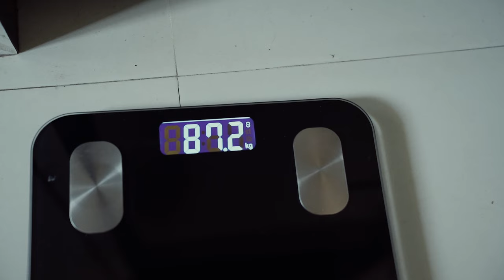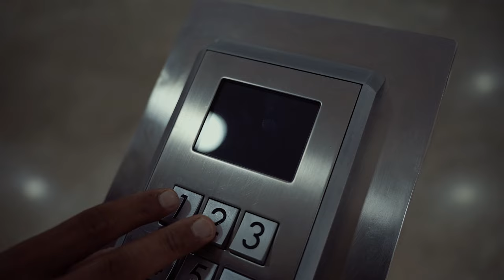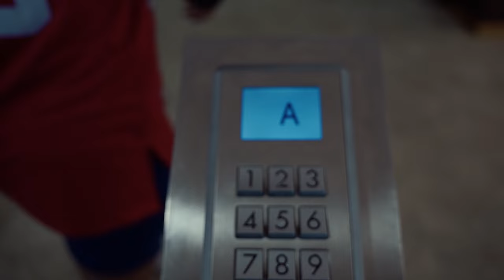WE ARE BACK 🔥 | EP 1 ( DAY 8)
Low Budget Light I use

Gym Essetials
Gym Shoes

🌾 ESSENTIAL GROCERY
1. OATS
2. Low Budget Peanut Butter
3. Flaxseeds
4. Dates

1. LOW BUDGET DUMBBELLS
2. LOW BUDGET GYM SETUP 1
3. LOW BUDGET GYM SETUP 2
4. LOW BUDGET RUBBER COATED PLATES
5. BARBELL ( 5 FEET)
6. EASY LOCKS FOR OLYMPIC BARBELL
7. LOW BUDGET 3 WAYS BENCH PRESS
8. PULL UP BAR
9. PUSH UP BAR
10. ARM BLASTER
11. Resistance band
12. Low Budget Yoga Mat
13. Foam Roller For Improve Flexibility